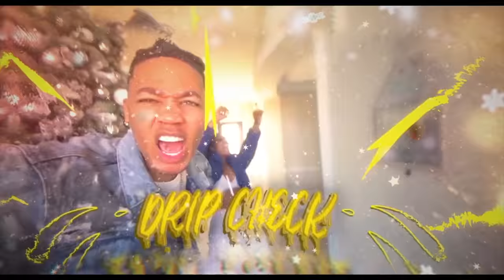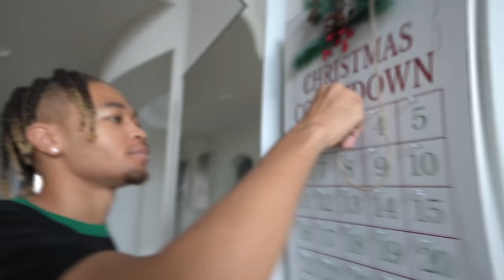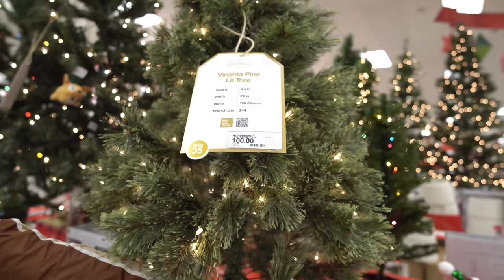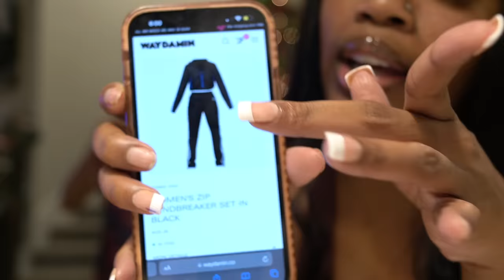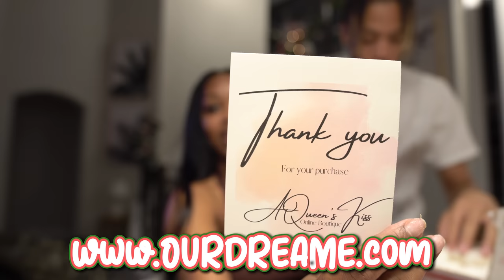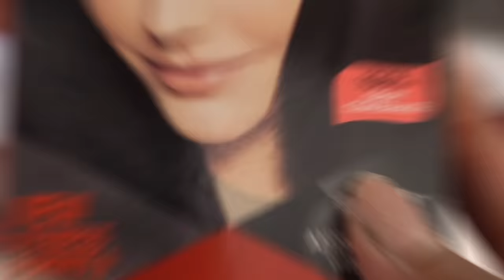VLOGMAS DAY 4: OUR MORNING ROUTINE AS A COUPLE!